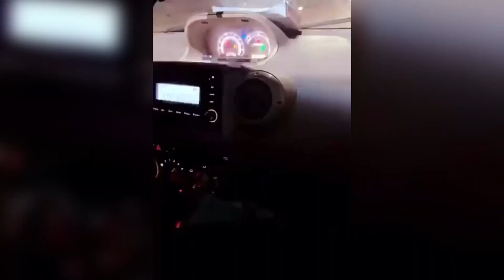Bijou Ngoné évoque les raisons de son retard à son émission confrontation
bijou ngoné 2stv confrontation